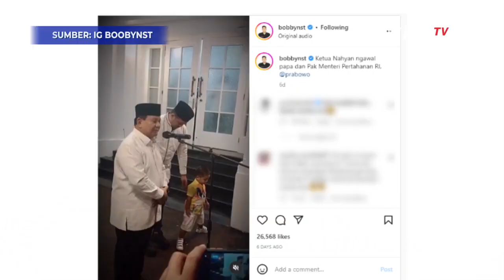Momen Nahyan Asyik Joget di Depan Prabowo yang Sedang Pidato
KOMPAS.TV- Terjadi peristiwa lucu yang menjadi sorotan warganet,  ketika Menteri Pertahanan Prabowo Subianto memberi keterangan kepada awak media saat dirinya hadir di medan dalam acara zikir dan doa bersama awal tahun 2023.

Putra Bobby Nasution nahyan ketua dari Medan itu malah terlihat asyik berjoget.

Nahyan tampak mengawal Bobby nasution dan Prabowo Subianto

Tingkah menggemaskan Nahyan itu diunggah oleh ayahnya lewat instagram.